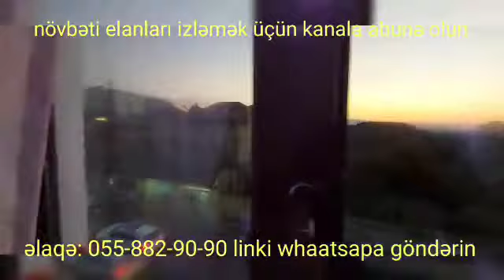Xırdalanda 3 otağa düz super təmirli mənzil satılır.ətraflı məlumat üçün ☎️055-882-90-90 Samir